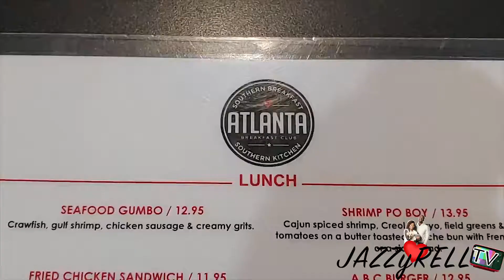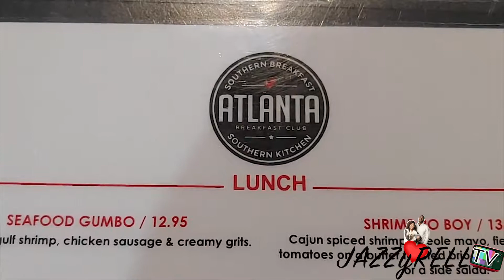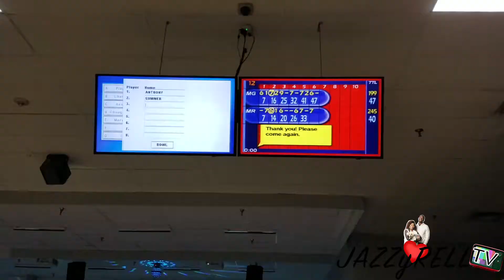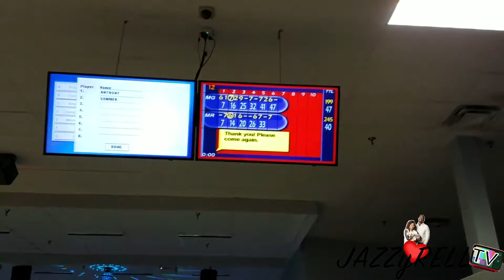Happy New Year, Jasmine's Bday Weekend, Happy Anniversary | JAZZyRELL TV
JAZZyRELLians!

You have tuned in to JAZZyRELL TV, broadcasting straight out of Atlanta, Georgia.

Happy 2019 everyone! We are so excited to start this year off as a married couple. The holidays are finally coming to an end and the shocking factor of getting married after an extremely short engagement is finally over.

We are finally starting to take the time to enjoy this new journey.

Come with us on our journey for healthy living.

Filming Equipment:
~Vlogs Cameras~